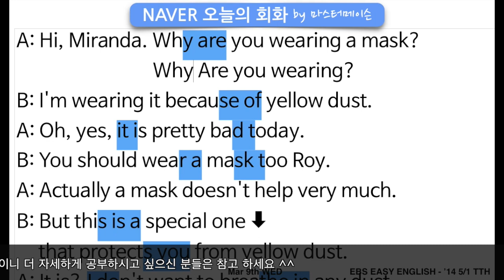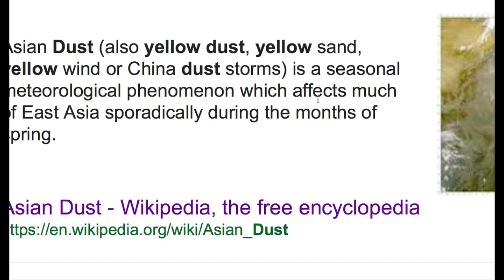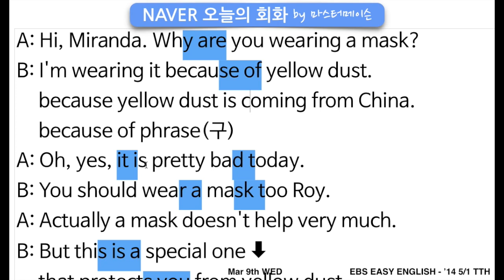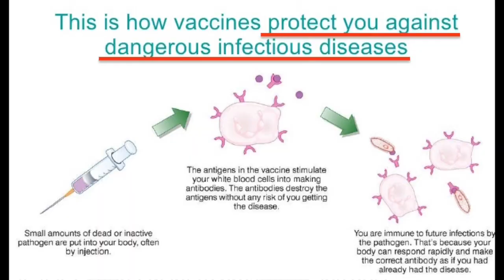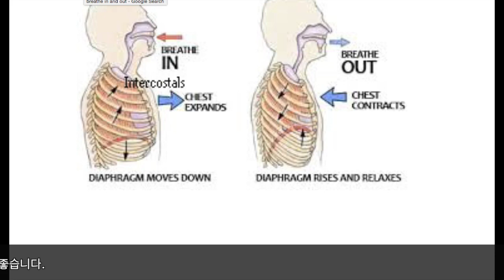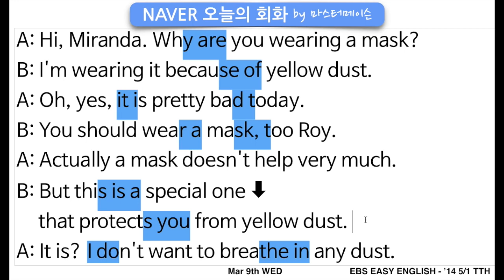네이버오늘의영어회화 (3/9 수) by ‪‎마스터메이슨‬ (전반부 : 내용정리) - 황사/먼지 관련된 영어회화 영어발음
[네이버 오늘의영어회화 3/9 수] 전반부 (내용정리) by ‪#‎마스터메이슨‬
무료로 매일매일 유투브로 공부하세요 ^^